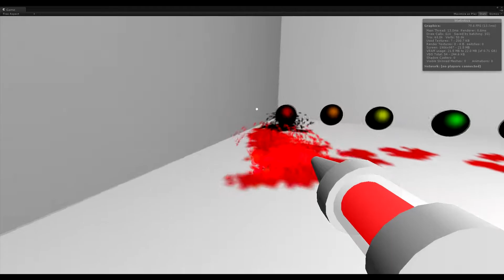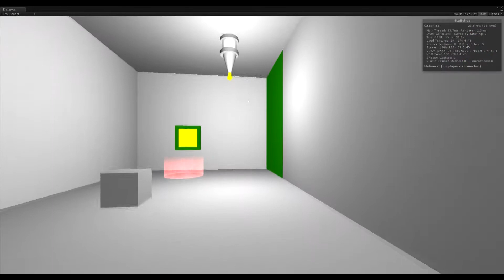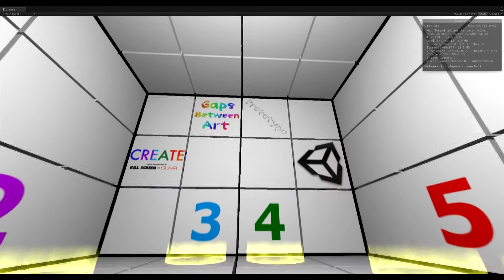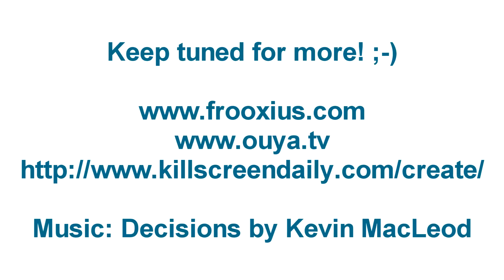Frooxius' OUYA CREATE Game Jam entry - Day 7 preview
A preview from the 7th day of development of my game entry for the CREATE game jam by Kill Screen and OUYA. The prototype is nearing completion!